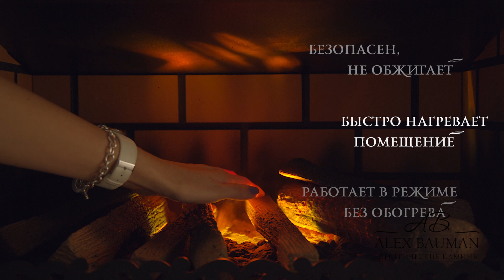Белый электрокамин Afelia с очагом 3D Fog 24 с эффектом живого огня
Электрокамины Afelia  с очагом 3D Fog с 24 диагональю от компании Alex Bauman
• Очаг «3D Fog» с эффектом живого огня
• Очаг разработан по запатентованной технологии.
• Это первый, самый большой формат очага с эффектом пара на российском рынке. Аналогов  — нет!
• Только в очаге 3D Fog внедрен эффект постепенного затухания и разгорания пламени.
• Используются инновационные световые технологии, благодаря чему огонь в очаге «3D FOG» поражает своей реалистичностью.
• Уникальный дизайн очага, с элементами ковки и имитацией копоти и сажи на кирпичной кладке
• Дровница выполнена в виде точной копии тлеющих поленьев и углей
• Имитация зольника украшенная кованой ручкой
• Есть возможность дистанционного управления с пульта
• Работает как в декоративном режиме, так и на обогрев
• Диагональ очага 29 дюйма
• Портал выполнен в строгом стиле раннего Ренессанса
• Умеренный лаконичный декор
• Идеально подойдет для просторных помещений
• Укомплектован дополнительной угловой столешницей, благодаря чему его также можно расположить в углу
• Электрокамин безопасен для детей
• В комплект входит пульт дистанционного управления
• Сохранен естественный рисунок древесных пород
• Обрамление изготовлено из высококачественного МДФ, покрытого натуральным шпоном
• Осуществляется немецкий контроль качества
• Цвет:  белый